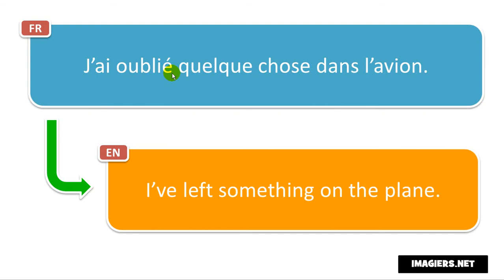French phrase # J’ai oublié quelque chose dans l’avion